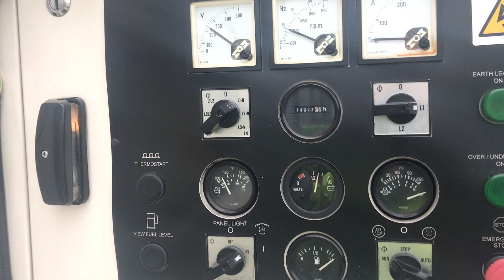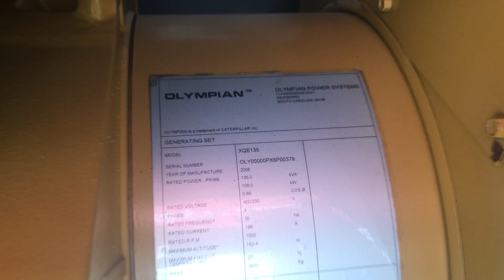DPX Power: Olympian XQE135 - 150 kVA Generator set - DPX-11893